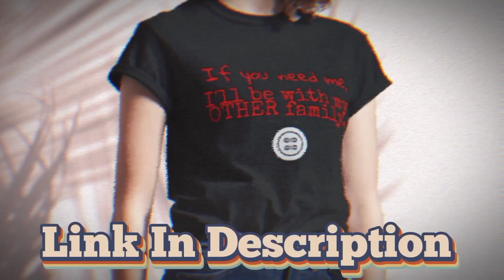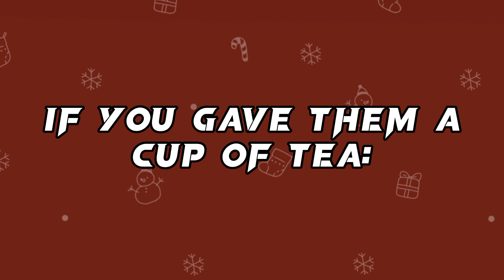If The Sally Face Characters Could Talk To You ☕Cozy Edition☕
Intro/Outro avatar credit: Lolita Avatar Maker
Comment "☕ Addison tea?" if you're reading this, everyone else will be confused.